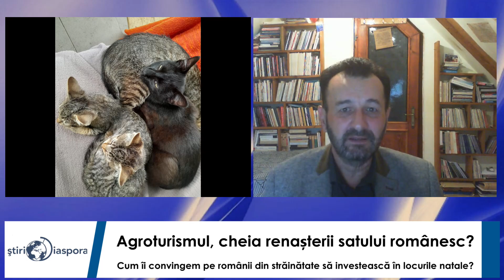Agroturism: Cum îi convingem pe românii din străinătate să investească în locurile natale?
Invitatul ediției din această săptămână este Gelu Vlașin, un român care s-a intors din Spania si a deschis o pensiune într-un sat din Bistrița-Năsăud. Dacă în edițiile anterioare ale emisiunii Departe de România, din cadrul proiectului Vești bune de acasă, am vorbit despre oportunitățile pe care le au românii din străinătate în ceea ce privește locurile de muncă și despre ce pot face autoritățile locale pentru a-i atrage acasă, astăzi cunoaștem un caz fericit de repatriere.
Poate fi agroturismul cheia renașterii satului românesc? Cum îi convingem pe românii din străinătate să investească în locurile natale? Aflați răspunsurile în ediția de astăzi a emisiunii Departe de România.

Departe de România, o emisiune cu și despre românii din diaspora

Emisiunea "Departe de România", moderată de Gabriel Nuță-Stoica, reprezintă o evoluție naturală a conținutului cu care v-am obișnuit, fiind în primul în rând o emisiune cu și despre românii din afara granițelor țării. În fiecare săptămână vom descoperi povești interesante ale românilor stabiliți în străinătate. Vom vorbi despre aspecte din viața de zi cu zi, probleme de integrare, provocări, dar și despre bucurii și împliniri. Totodată, vom încerca să aflăm ce mai înseamnă România pentru românii din diaspora: "acasă" sau doar țara de origine.
Pe lângă poveștile românilor stabiliți în afara granițelor, în cadrul emisiunii sunt uneori invitați și oficiali ai statului sau lideri politici care ne oferă informații relevante pentru cei din diaspora.

Emisiunea "Departe de România" se difuzează pe site-ul ȘtiriDiaspora, canalele de Youtube și paginile de Facebook ȘtiriDiaspora și DC News, dar și pe DC News TV.

Pentru a fi la curent cu cele mai noi și relevante informații, vă puteți abona la notificările site-ului știridiaspora.ro și să ne urmăriți pe canalele de social media. Dacă v-a plăcut emisiunea, nu uitați să apăsați butonul "Like" și să distribuiți mai departe.

Vă mulțumim că sunteți alături de noi!